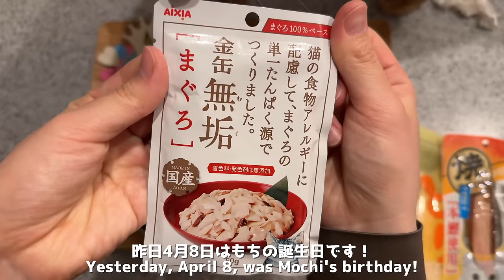猫のもち４歳の誕生日をカワウソがお祝いした！ An otter celebrated Mochi the cat's fourth birthday!